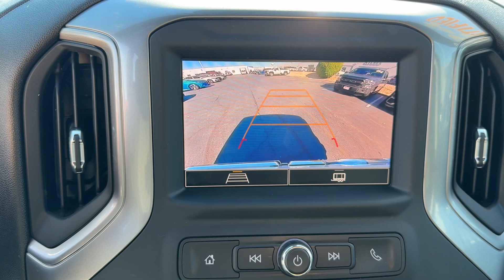2024 GMC Sierra_1500 Pro Naperville, Plainfield, Aurora, Oswego, Chicago IL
Pre-Owned 2024 GMC Sierra_1500 Pro available at Woody Buick located in 1585 W Ogden Ave, Naperville, IL, 60540.
Stock#: B7747A - VIN#: 1GTRUAEK1RZ347535

Looking for your dream car? It could be the  2024  GMC Sierra.  Take every journey in stride in this capable, well-equipped Sierra. Whether you're towing, hauling, or managing the everyday demands of your busy life, you can count on this brawny, full-size pickup to get the job done right. These are just some of the great options this vehicle comes with: Convenience Package, Wireless Apple Carplay®/Android Auto®, Apple Carplay®/Android Auto®, Intelligent Auto on/off High Beams, Pre-Collision System, Keyless Entry, Back-Up Camera, Lane Keeping Assist, Bed Liner, Heated Mirrors. Stop dreaming and start living; this handsome Sierra won't last long. Our team will give you an outstanding test drive experience. Stop in today!